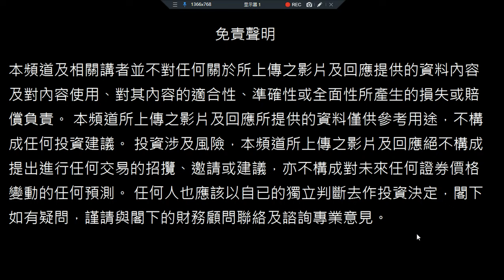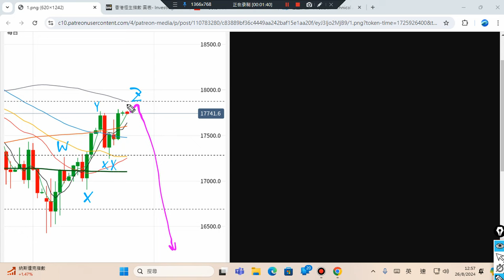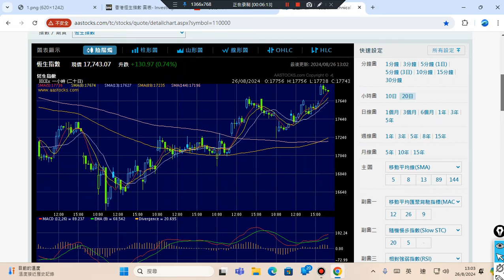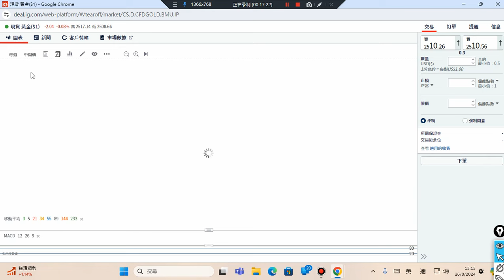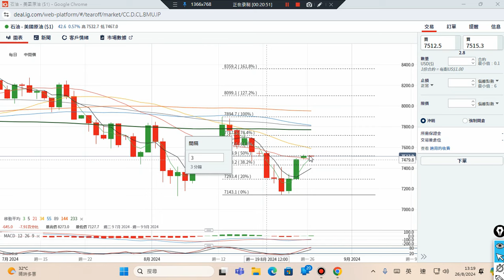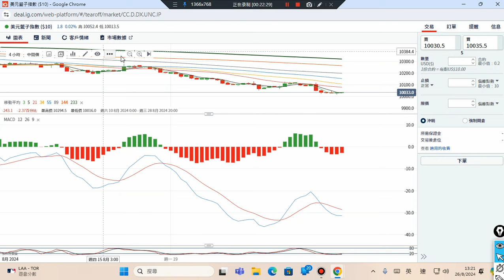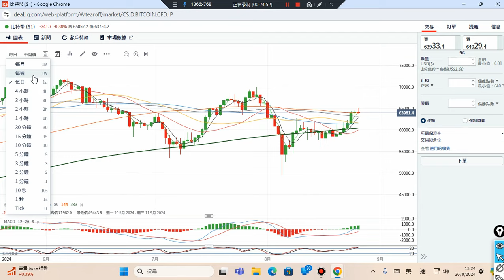26/08/2024 比特幣,美元,原油,恆指,黃金,美股,上証 波浪理論 技術分析